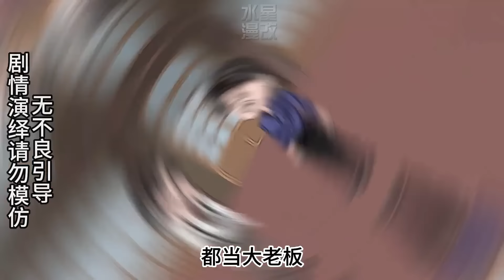《分家后妹妹后悔了》EP1-10 被唯一的亲妹妹背刺是什么样的感受？都市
ysq